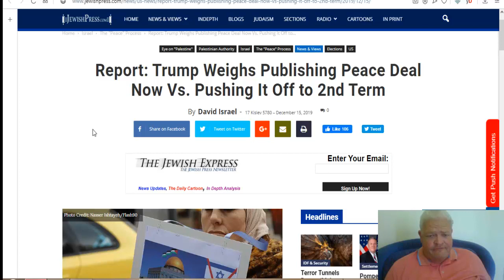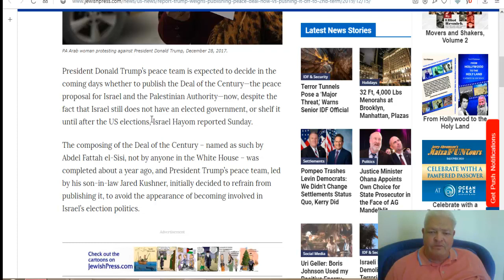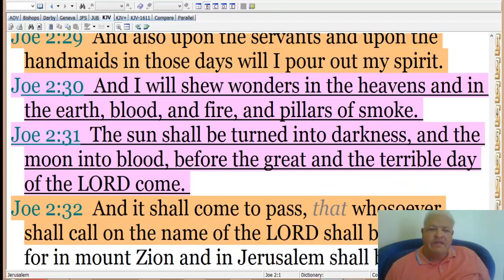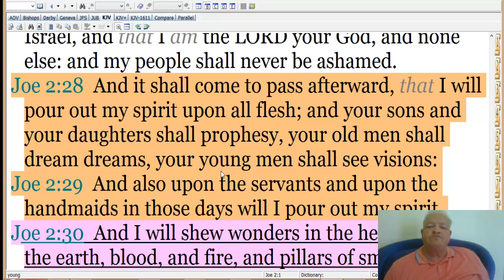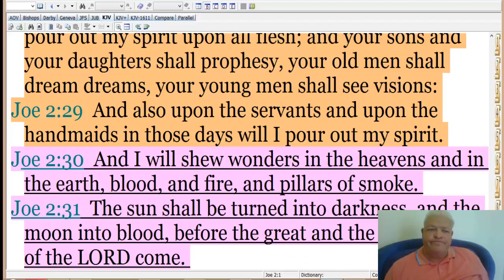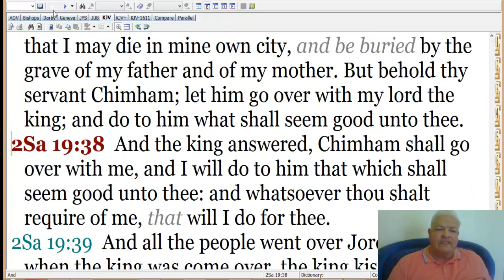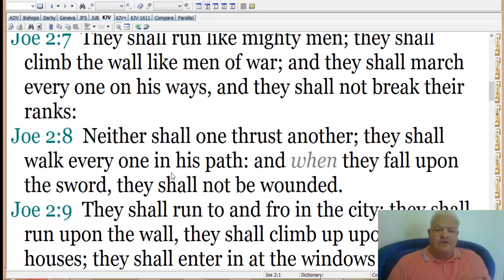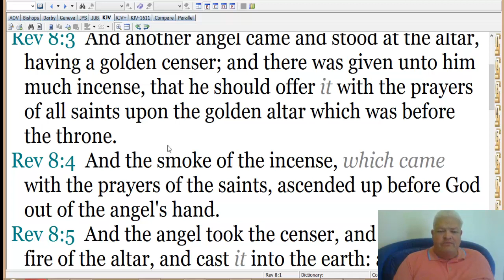WORD FROM JESUS,RAPTURE,PEACE TREATY, EVIL ONES, REVIVAL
Please Visit my Facebook Page for up to date information:
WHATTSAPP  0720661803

VERY IMPORTANT VIDEOS TO WATCH!